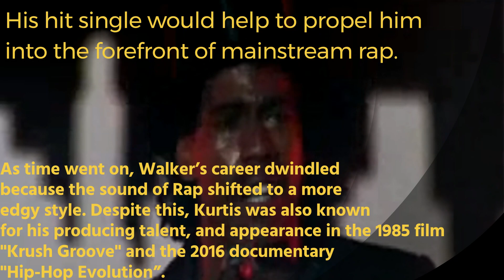MDM ENT Black History Month Highlight of the Day | Kurtis Blow 🖤❤️💚 🎤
Today we highlight one of the "Founding Fathers of Rap" and pioneers of Hip-Hop, Kurtis Blow.